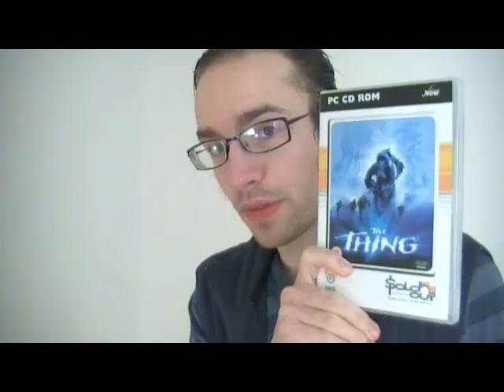The Thing (2002) game review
There are no spoilers in this. I made this as much for those who have not played it yet as for those who have. There is no swearing in this review, for those bothered by such.

I recorded this right after having completed the game. I hope you enjoy it, and that I can help spark debate about the game.

Timecodes for what I review:
00:45 plot
2:40 introduces concept quickly
3:45 like Enter The Matrix - actual quality and guilty pleasure
5:00 third person shooter - stuff that makes this less like The Thing
7:00 infection
12:00 the squad, fuseboxes
19:00 atmosphere, isolation
21:45 survival horror
24:30 you don't connect to the characters, claustrophobia, AI
27:00 more on squad, arming them, Fear and Trust
38:00 Evolva similarities
41:15 where, what and why
44:00 action, flaming Things
47:00 no personality to these characters
50:45 a bad PS2 port?, auto-aiming
53:00 item/weapon readying, gore
56:30 insane boss fights

The Thing from Another World(1951):

The spoiler-ridden(18 and a half min) video where I go over thoughts I had on the movie